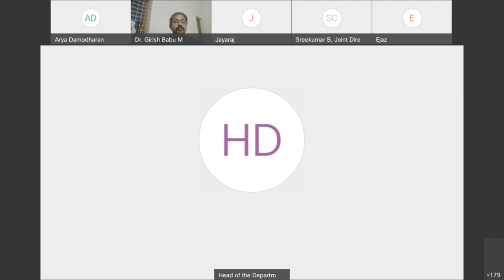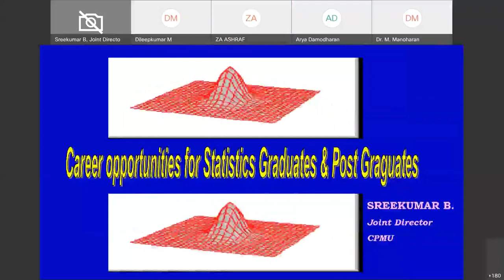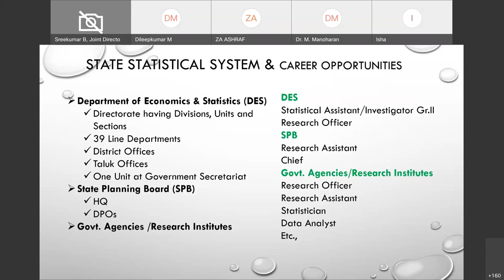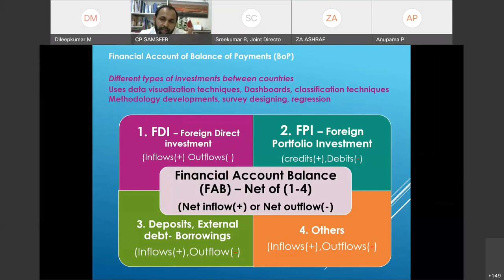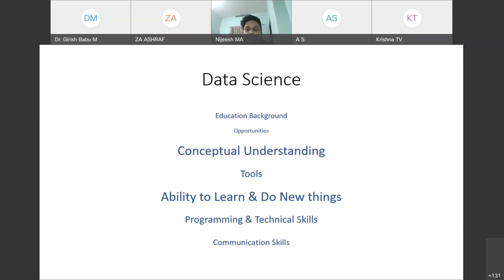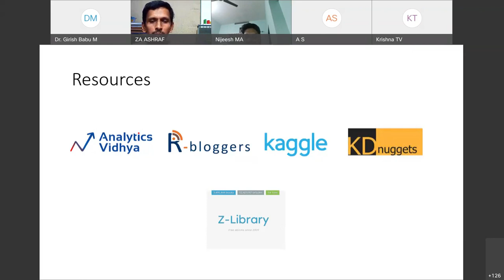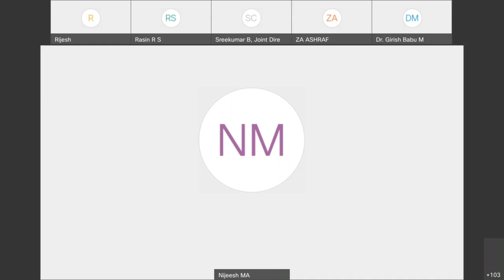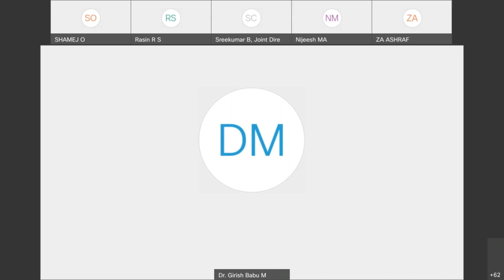CAREER OPPORTUNITIES OF STATISTICS IN VARIOUS FIELDS || PANEL DISCUSSION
ORGANIZED BY DEPARTMENT OF STATISTICS  AND CALICUT UNIVERSITY STATISTICS ASSOCIATION, ON 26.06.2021